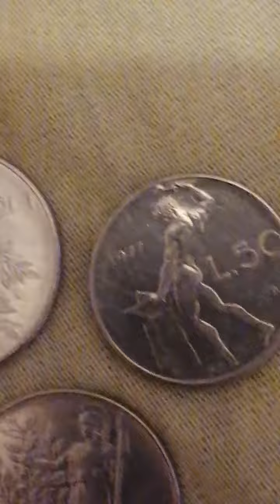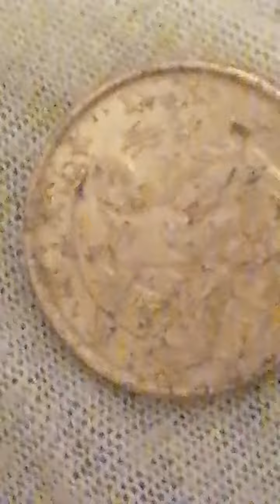Delen van etalia munten van auropa oude en nieuwe munten van waarde zijn bouwjaar 2002 2005 2003